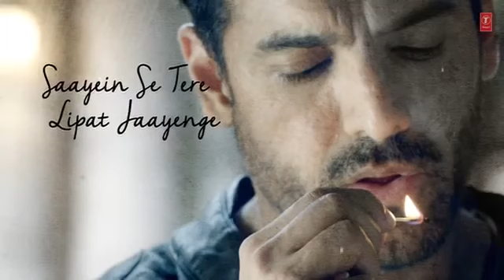Pal bhar me tere ho jayenge || koi ishara to karo || force 2 || with lyrics full song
Beautiful romantic song from movie force 2 and we have lyrics for you..
credits
movie  -force 2
arman malik amaal mailk
jhon abrahm and sonakshi sinha